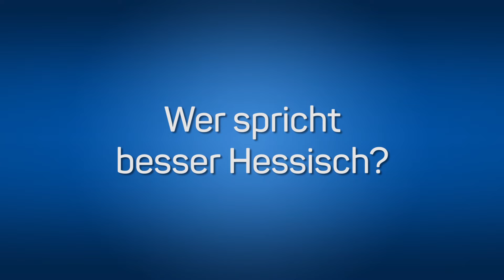Darmstadt 98 | Der Zimmerkollegen-Check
Wenn der lange Zeit in Baden lebende Rheinhesse Immanuel Höhn und der in Hessen lebende Badener Jerôme Gondorf ein Trainingslager-Zimmer teilen...